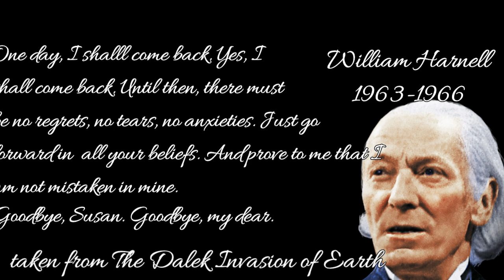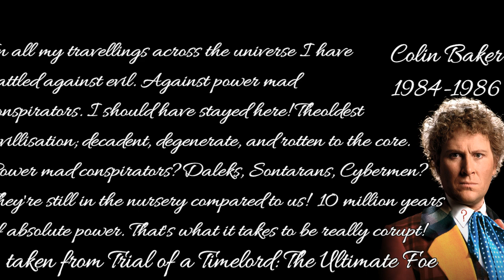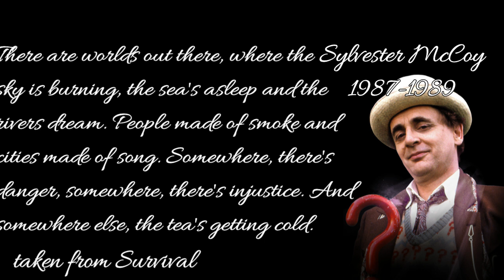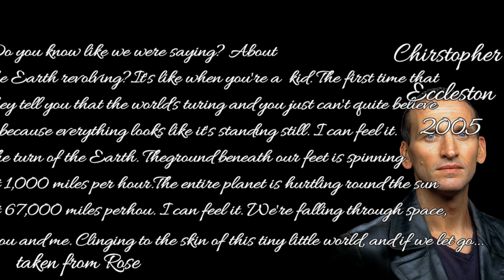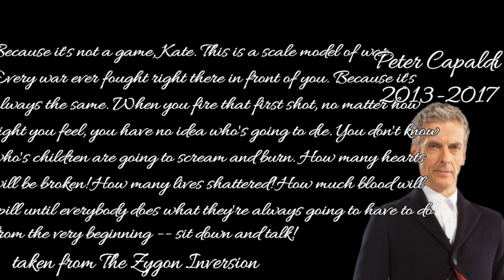Doctor Who - The Greatest Speeches (AUDIO FROM THE BBC)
made by IIDoctorII. The greatest selection of the Doctor's speeches!